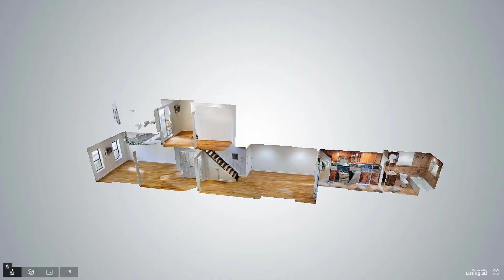126 East 7th Street, Unit 5B, Manhattan, NY - Presented by Ariel Soudry